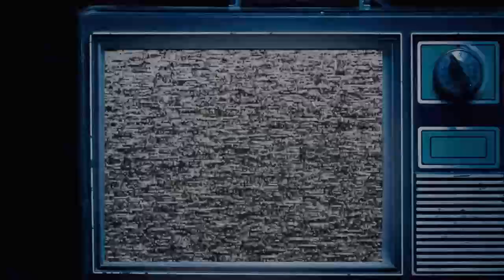The Doll Maker - Creepypasta ITA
Buona visione...